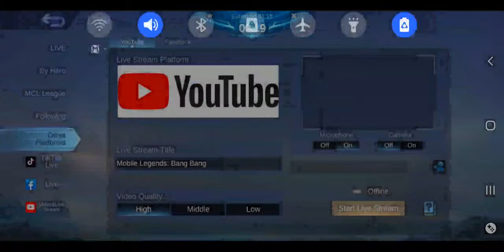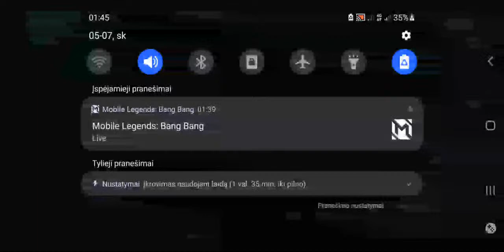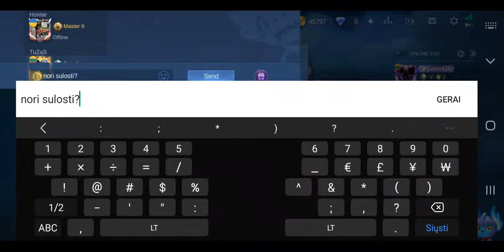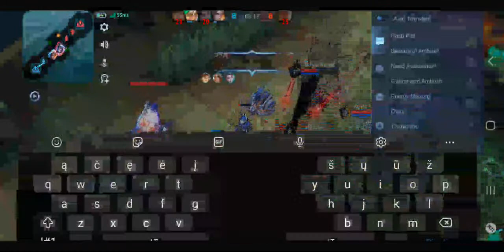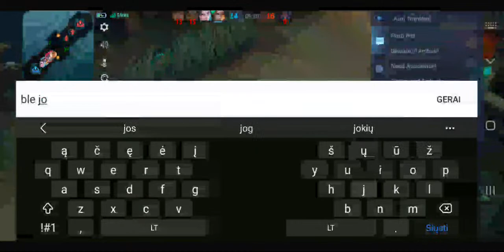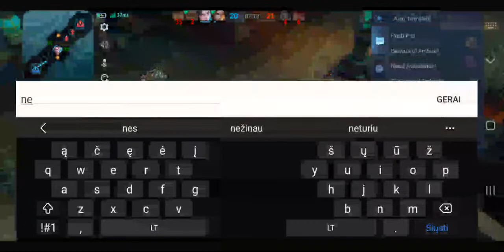Mobile Legends: Bang Bang